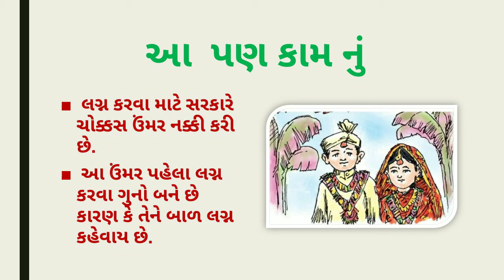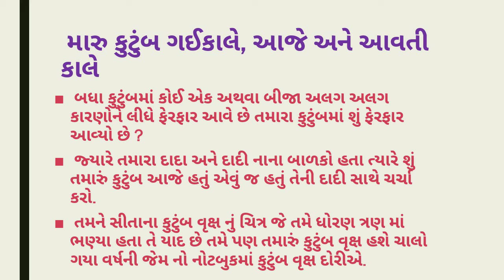STD:- 4 || Aaspaas || By Jigna Miss || Upasana vidhyalay || 19/10/20